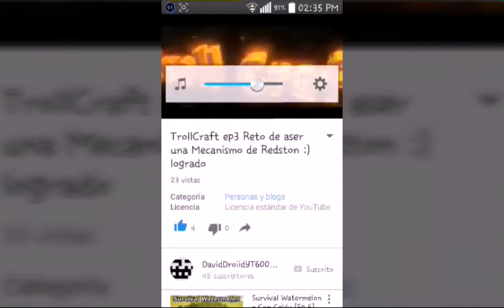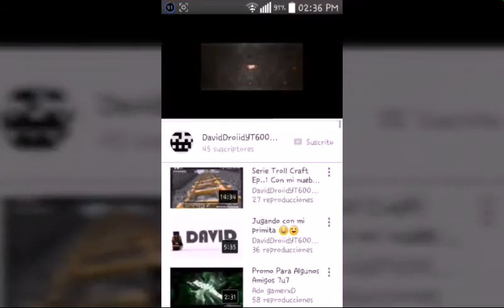promo para david droiidyt 600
hangouts laliux poket